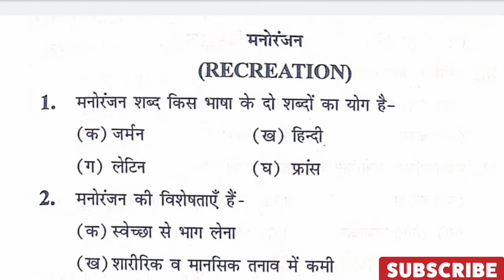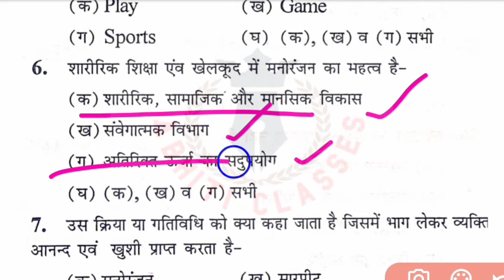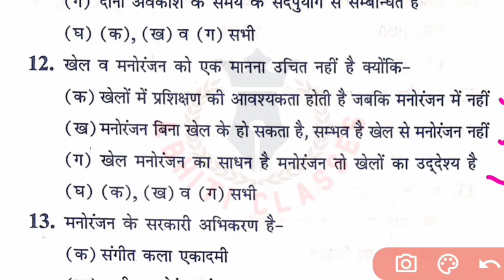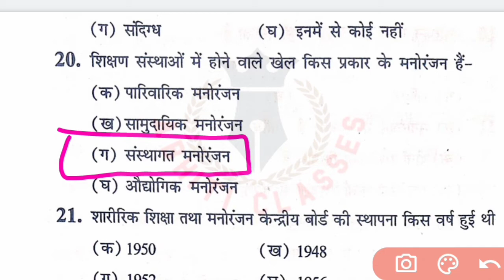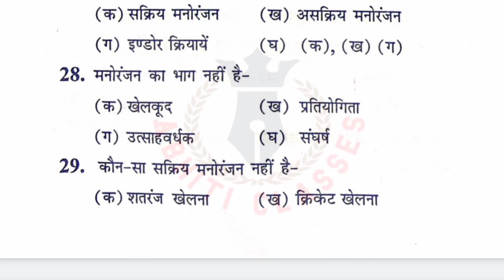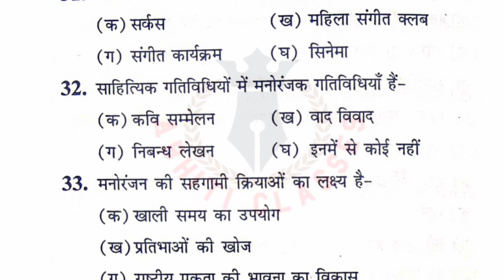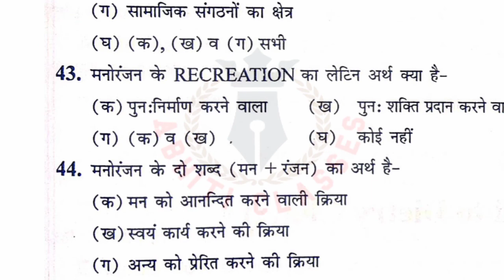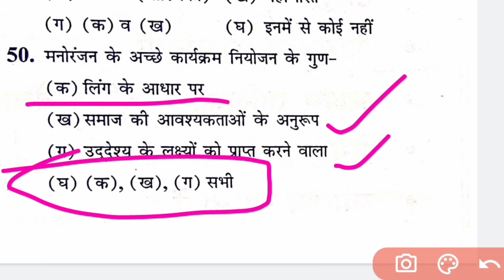Recreation | मनोरंजन । TOP 50+ MCQs . Physical Education |DSSSB|KVS|NVS|HSSB|TGT|PGT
BLOOD ! रक्त ! 💉💉

Most Important Facts..

Dosto is channel par aapko Physical Education And Sports ki field me B.P.Ed., M.P.Ed., B.P.E., M.P.E., etc or  TGT-PGT, NET, DSSSB, KVS, NVS, etc ki tayari se related study material, app ko yaha milega jo future me aapko physical education aur sports ki field me Ek acha Physical Educationist banne me madat Karega.

physical education cut tgt cut off 2021
physical education chapter 1
PHYSICALEDUCATION PREVIOUS YEAR QUESTION PAPER NTA NET NET
ALL INDIA NEW REQUIREMENTS 2020FF 2020